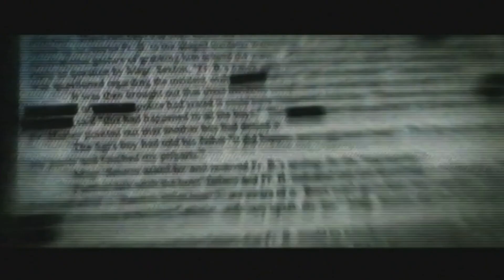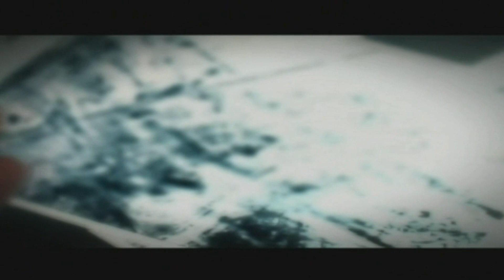Let's Play Black: Part 2 Farmhouse shootout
When reaching the farmhouse area it seems to be empty, but enemy forces are approaching towards the farm and Keller needs to take them out.